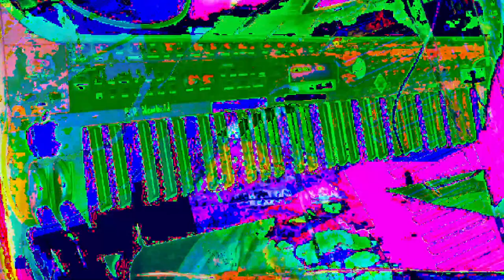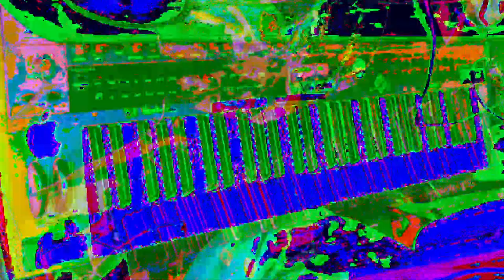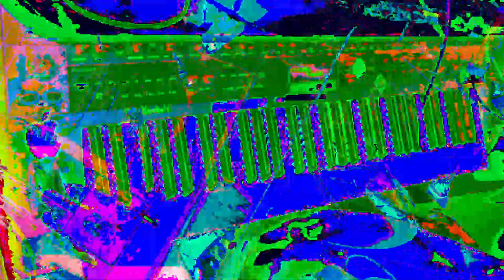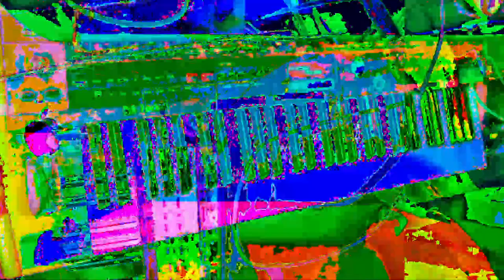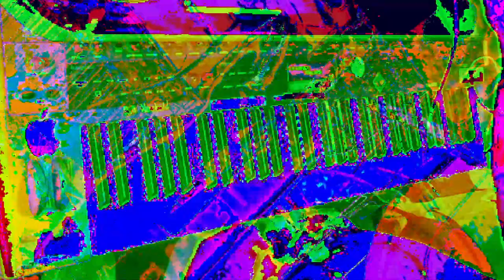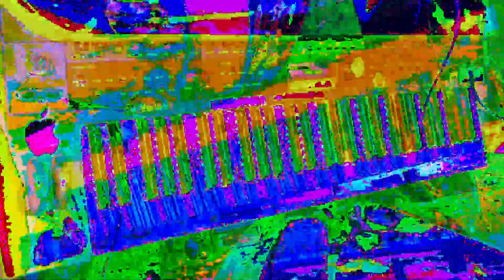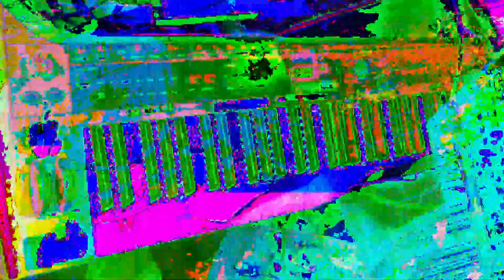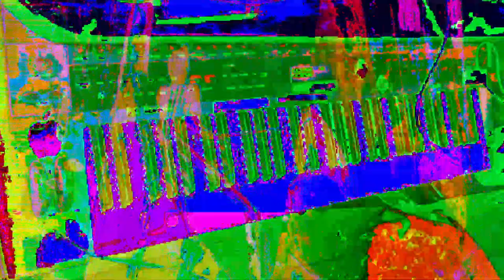[EPILEPSY WARNING] *Photosensitivity Warning*